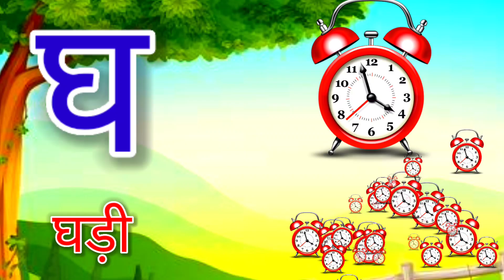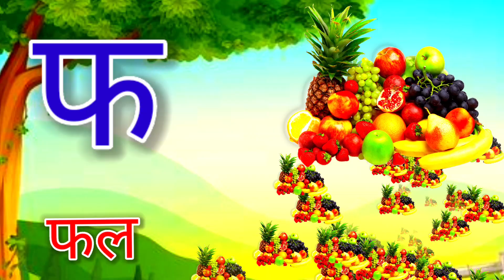क से कबूतर,अ से अनार, आ से आम, हिंदी वर्णमाला, अआइईउऊ,a se anar,aa se aam, हिंदीस्वरव्यंजन